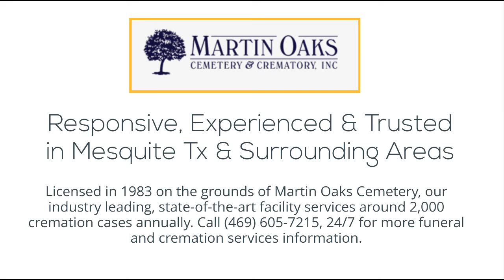Cremation Mesquite Texas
Individual differences are the rule of thumb when it comes to planning an appropriate final disposition for a loved one. The funeral directors who work with Martin Oaks understand that even with a simple direct cremation in Mesquite TX, memorials of various kinds may be preferred. Such memorials can happen any way the deceased's family wants -- musical selections, prayers, release of butterflies, doves or balloons, are all options.

In reality, this final step in life is mostly about bringing people in the family together at a time where hearts are broken. Done correctly, a direct cremation can be the first step in the healing process. Grief cannot be avoided, but it can be managed. The funeral directors who work with Martin Oaks are experts at this process and serving the families of Mesquite TX for over 3 decades of quality cremation service. These directors are highly skilled at what they do and they are very aware of the value of affordable, low cost cremations.